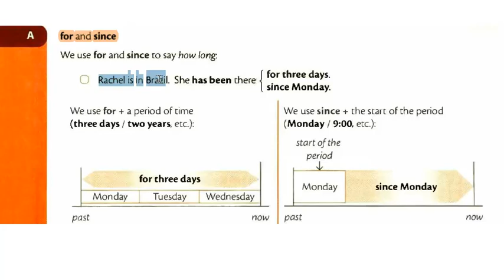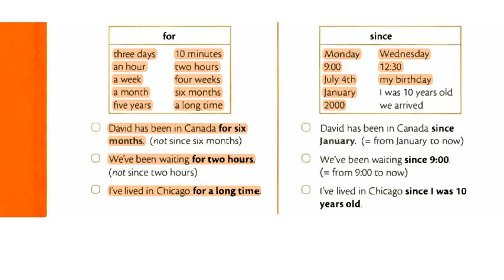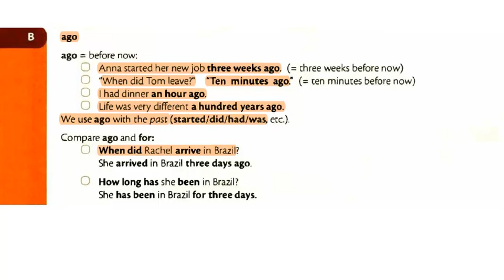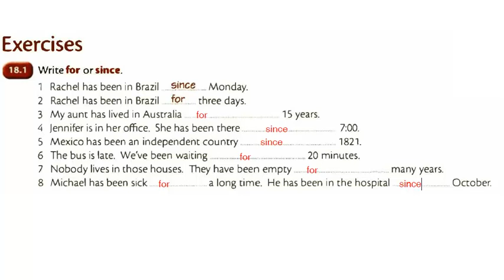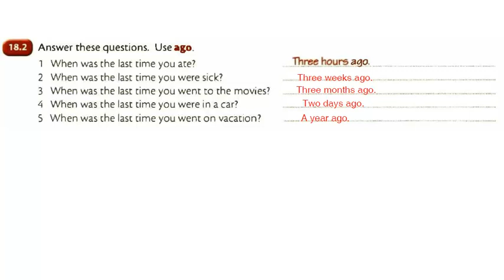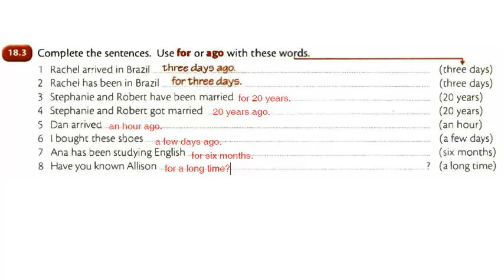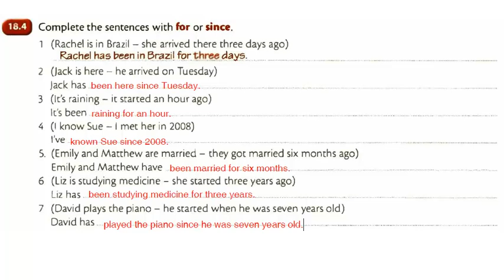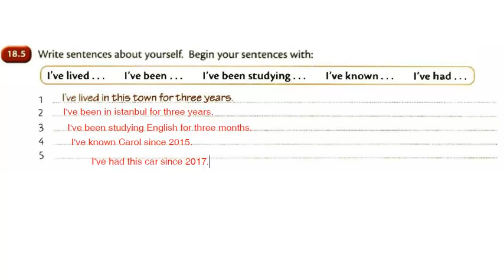ingilizce ders video 18